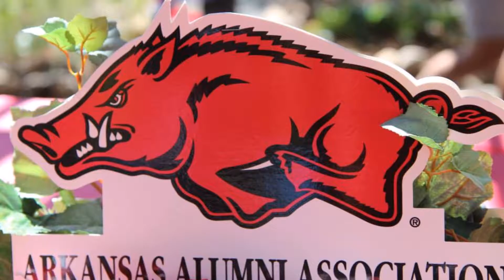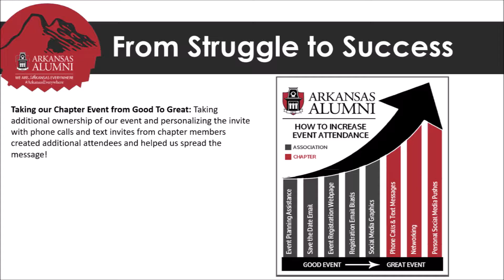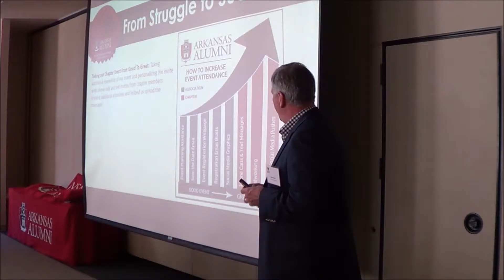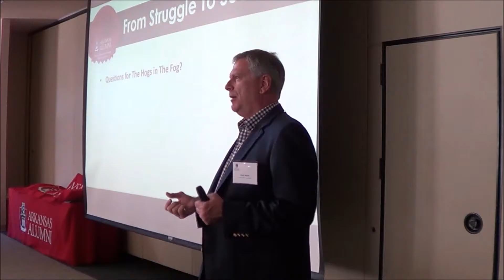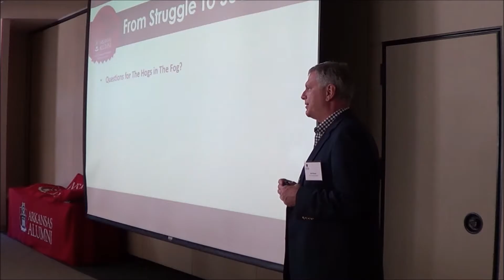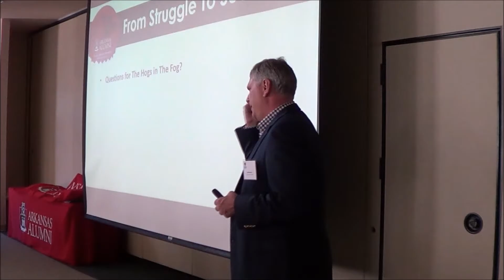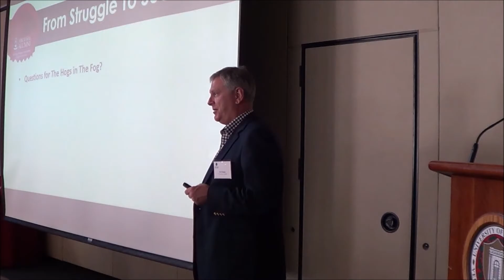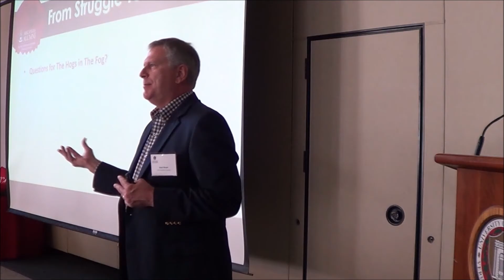Volunteer Summit 2016: Ernst Bauer on Best Practices